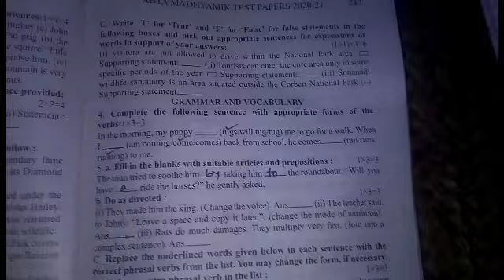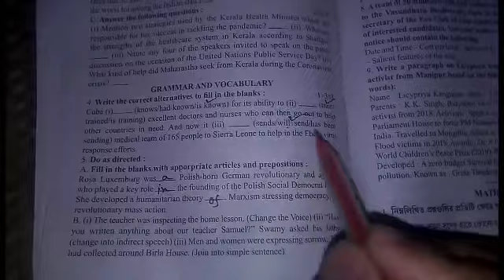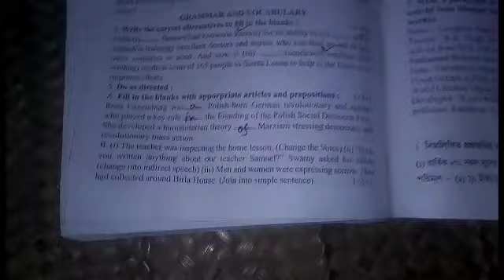মাধ‍্যমিক 2021 ABTA টেস্ট পেপার ইংরেজি গ্রামার সমাধান ll Page : 245, 263, 285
madhyamik english 2021
madhyamik 2021
english grammar
madhyamik emglish test paper
madhyamik english
abta test paper 2021 english solution
2021 abta test paper english solve
english
madhyamik english suggestion
abta english solve
abta 2021
madhyamik english suggestion 2021
madhyamik eng
prashal verb madhyamik
story writing madhyamik
model set 2021
madhyamik pariksha
madhyamik 2021 english